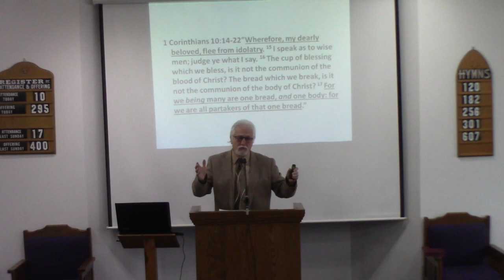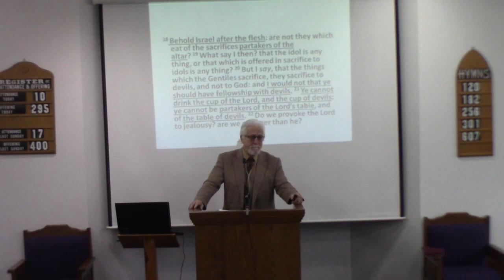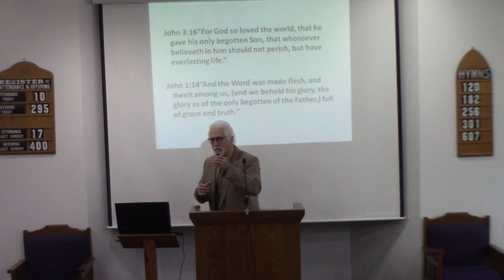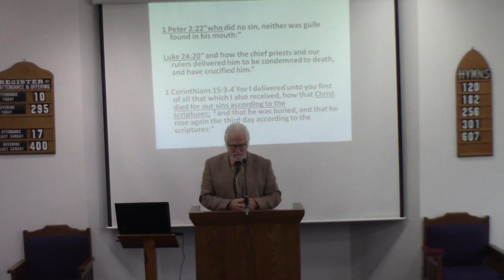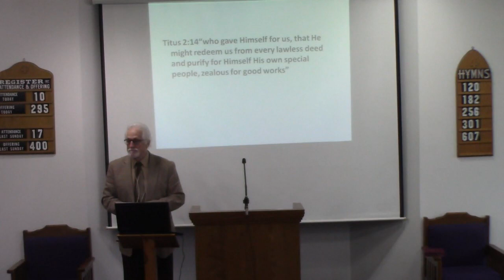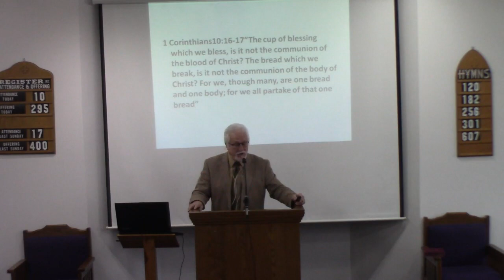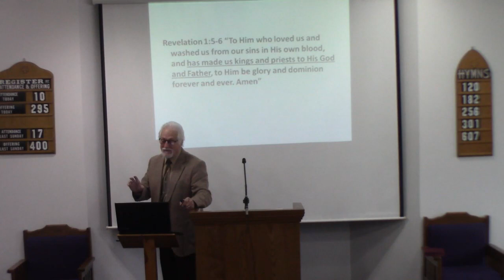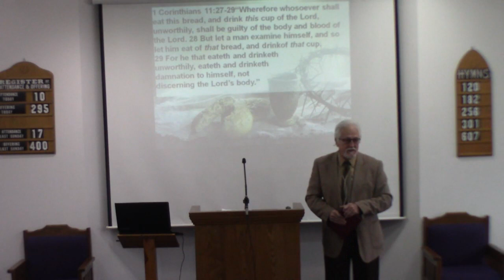Catlettsburg church of christ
Sunday Morrning
12/31/21